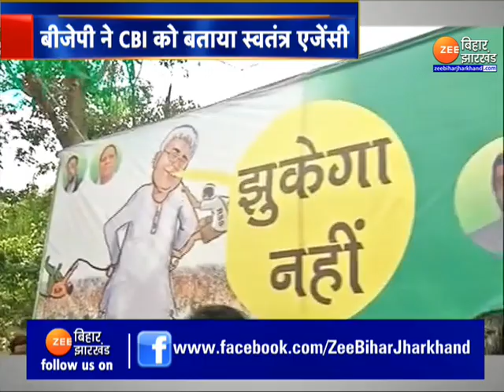Lalu Yadav CBI Raid: सीबीआई एक्शन के पीछे Caste Census ?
लालू यादव (Lalu Yadav Family) और उनके परिवार पर हुई सीबीआई की कार्रवाई (Lalu Yadav CBI Raid) को लेकर राजनीति गरमा गई है. सोशल मीडिया पर कार्रवाई को लेकर सवाल उठाए जाने गए. सीबीआई की कार्रवाई को जातीय जनगणना (Caste Census) से जोड़ा जा रहा है.